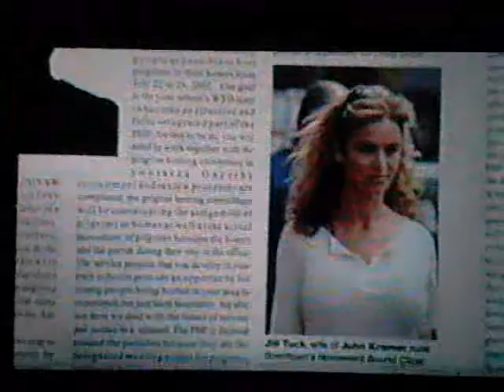sing the die song_Saw5_Whats_in_the_box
Are you one of the Saw fans who wonders what's in the box that Jill Tuck opened? Well here's your answer...

This video made for entertainment only and no copyright infrigements are intended in any way. This video is not for profit it's for you to enjoy.